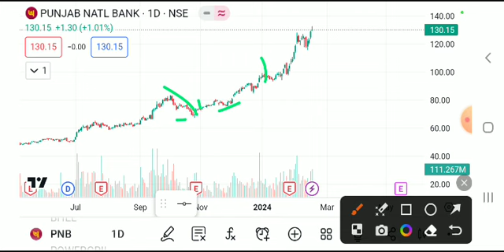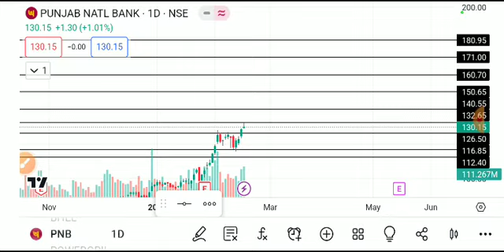PNB SHARE LATEST NEWS TODAY,PNB SHARE ANALYSIS,PNB SHARE TARGET,PNB SHARE LATEST NEWS,PNB SHARE NEWS